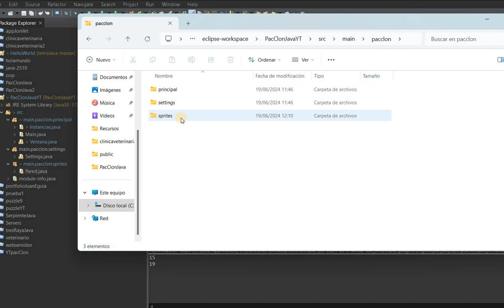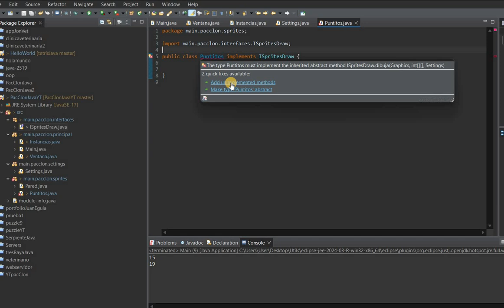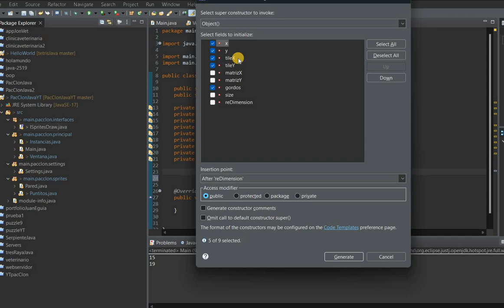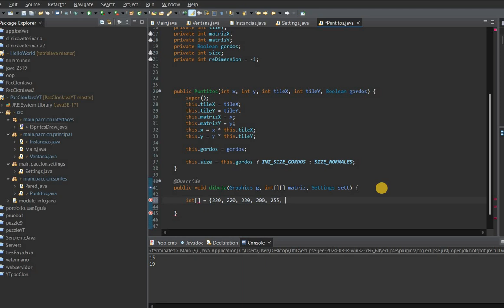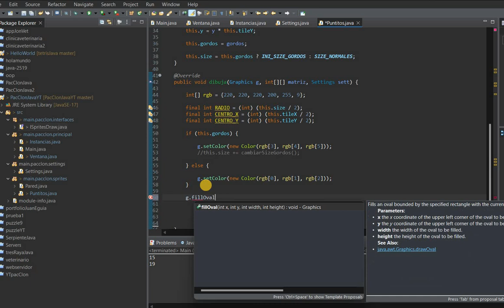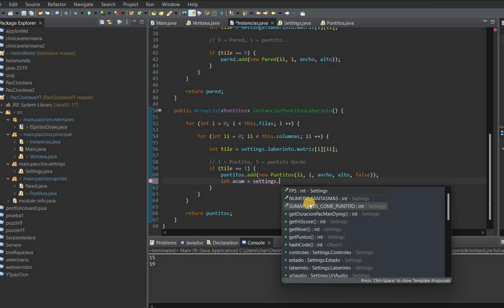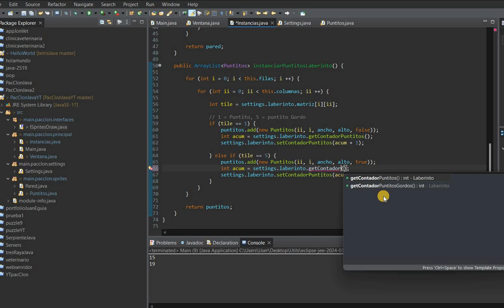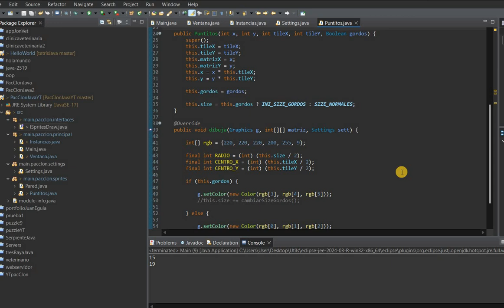Juego Pacman en Java | Parte 2 | creamos clase Puntitos e interface dibuja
En este 2do vídeo, crearemos la clase Puntitos, que se encargará de dibujar los puntitos en pantalla.

Crearemos el método correspondiente para que nos devuelva un ArrayList de puntitos. Dicho método se alojará en la clase instancias.

Finalmente en la clase Ventana, llamaremos al método para que nos instancie y nos devuelva el ArrayList de puntitos, para así poder renderizarlos en el método renderiza (el cual depende de Graphics, usando el 'Override' paintComponent de la superClase).